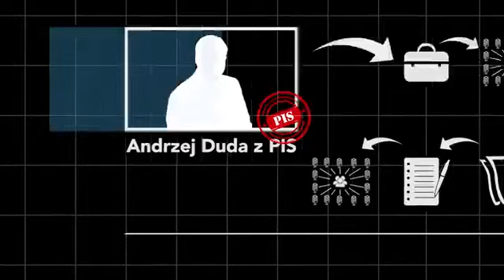Kiedy komisja śledcza??